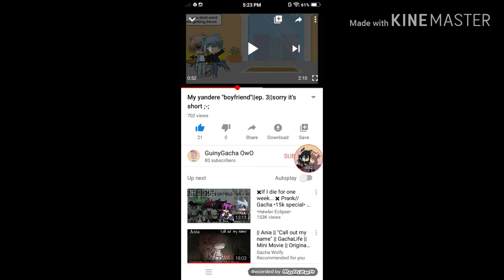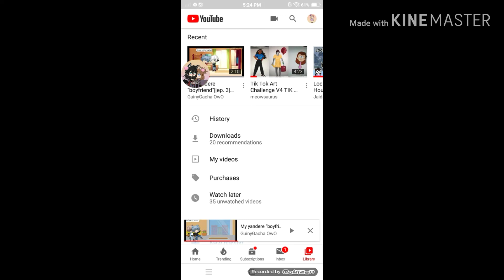Thanks for 80 subscribers cookies!! 😋||80 subs special